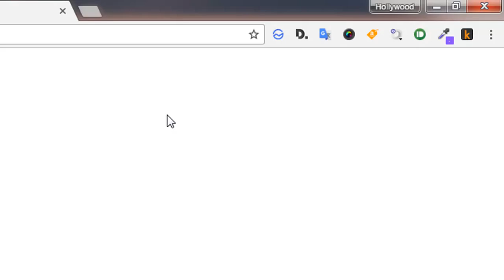How to Read Any Webcontent in Kindle?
Just Add "Send to Kindle  " Extension to your Chrome Browser

Now You can Read anytime, everywhere on your Kindle devices